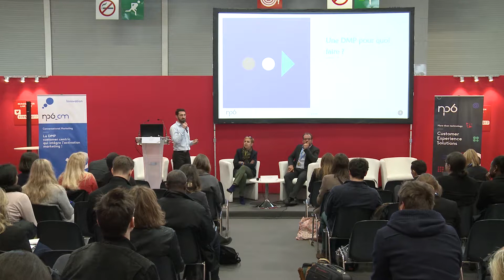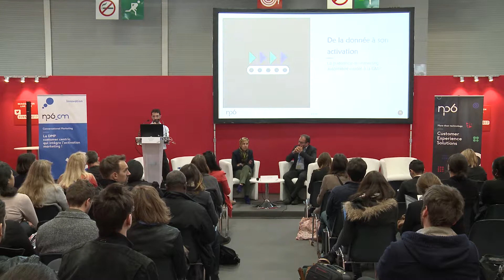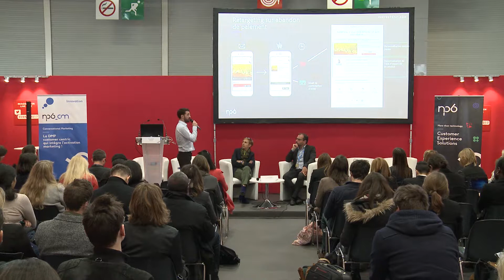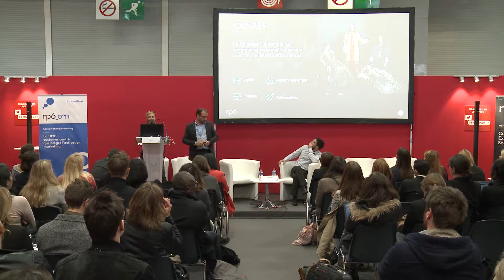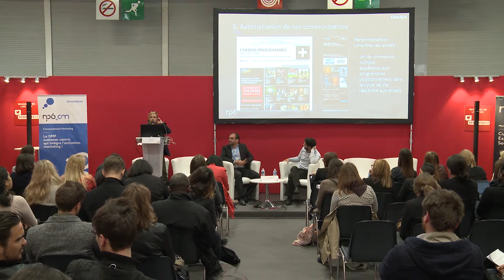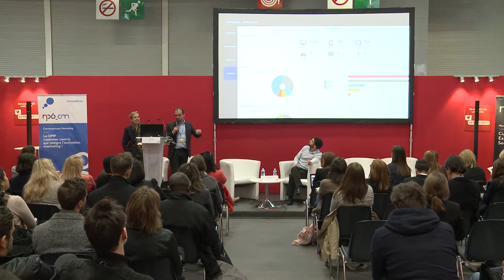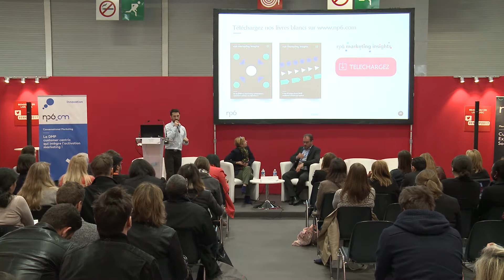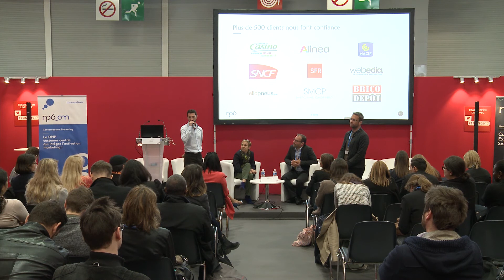E-Marketing Paris 2017 - De la DMP au marketing automation !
Conférence NP6 au salon E-Marketing Paris le avril 2017 à 15h15

De la DMP au marketing automation : Découvrez les stratégies gagnantes de Canal+, PerfectStay.com et la nouvelle plateforme marketing NP6 !

Proposer une expérience fluide, coordonnée et personnalisée à vos clients est aujourd’hui un enjeu majeur qui impacte le taux de conversion de vos campagnes cross-canal. Unification des données grâce à la DMP Customer Centric (Data Management Platform), enrichissement de la connaissance client, mise en place de parcours relationnels automatisés personnalisés, optimisation de la délivrabilité email : nous vous invitons à travers cette conférence à découvrir les best practices à appliquer pour entretenir une relation privilégiée avec vos clients.
Nous aurons aussi le plaisir de vous présenter en exclusivité la nouvelle plateforme marketing NP6 CM (Conversational Marketing).

Intervenants :
Sandra JEZO, Directrice Marketing, NP6 SOLUTIONS
Laurent GARNIER, Directeur Délivrabilité & Succès Client, NP6 SOLUTIONS
Nicolas MESSELET, Directeur Produit, NP6 SOLUTIONS

Retrouvez toutes les conférences avec le hashtag